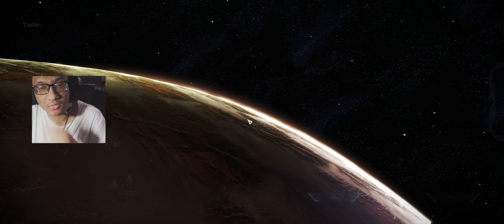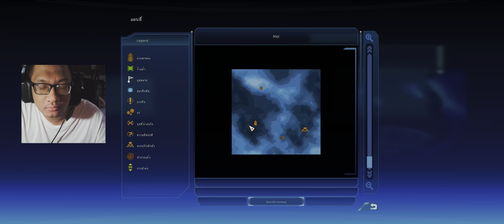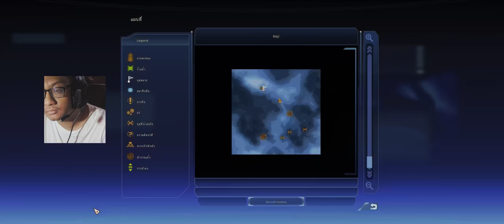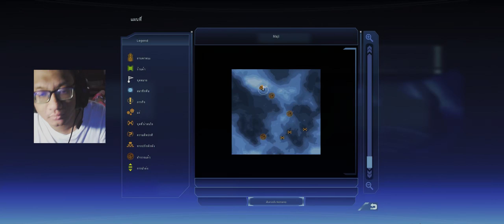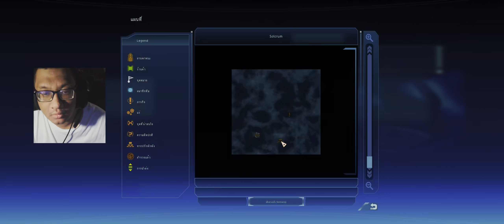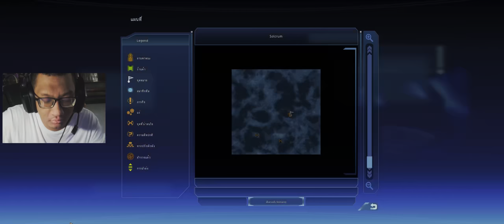Mass Effect 1 LE (Thai Mod/Community Patch) Side - UNC: Geth Incursions 2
Mass Effect Legendary Edition เป็นการรวบรวมวิดีโอเกมในไตรภาค Mass Effect: Mass Effect, Mass Effect 2 และ Mass Effect 3 พัฒนาโดย BioWare และเผยแพร่โดย Electronic Arts